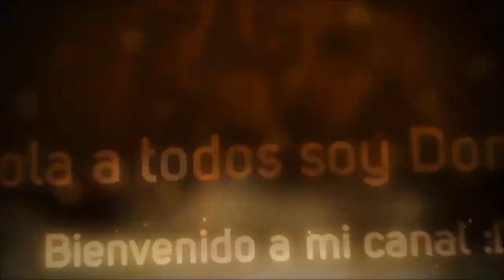Prácticas de Vuelo #1 (fallo del motor y perseguir paracaidas)